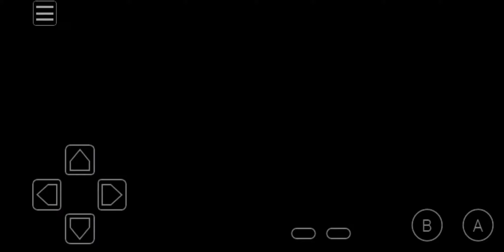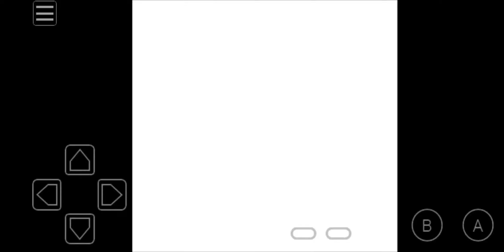Pokemon Gold Episode 19 - " Is this your King?"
Main Character - Flash - " Catch me if you can!"

Rival - Zoom - " Run and don't turn back."

Starter - Totodile/Croconaw/Feraligator - Killer Croc - " When does Warden pay?"

Second - Hoothoot/Noctowl - Owl - " My Uncle Clyde, a very independent barn owl. He didn't give a hoot for tradition."

Third - Onix/Steelix - The Rock - " The key to immortality is first living a life worth remembering."

Fourth - Magby/Magmar - Heatmiser - " I heard that, snowball."

Fifth - Heracross - Blue Beetle - " You're a big man with a little man."

Sixth - Horsea/Seadra/Kingdra - Dragoon - " Ultimate Storm attack!"

Sabrina - Matilda - " Adopt me, Miss Honey! You can adopt me."

The Flash, Batman, Pooh Bear, Hobbs and Shaw, The Year Without A Santa Claus, Blue Beetle, Beyblade, Matilda, Black Panther, Pokemon